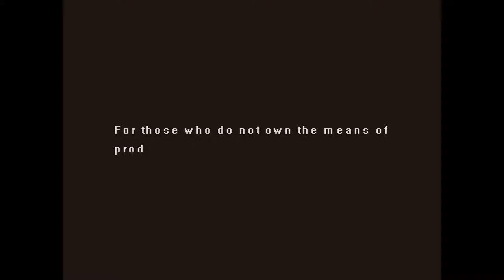Tonight We Riot Reveal Trailer